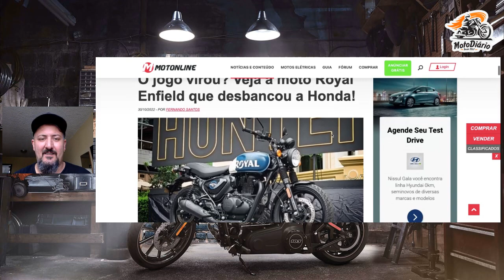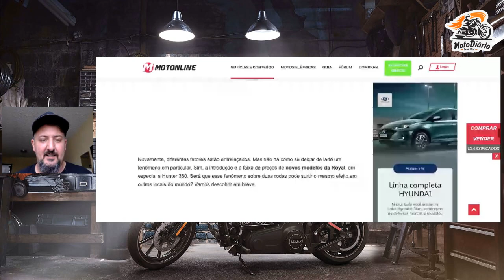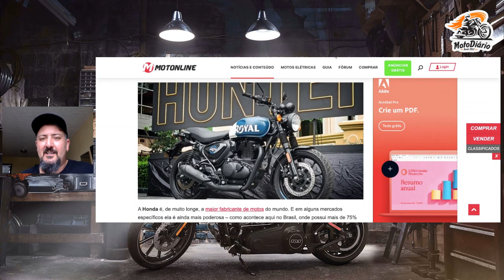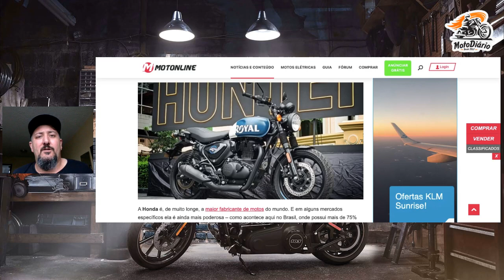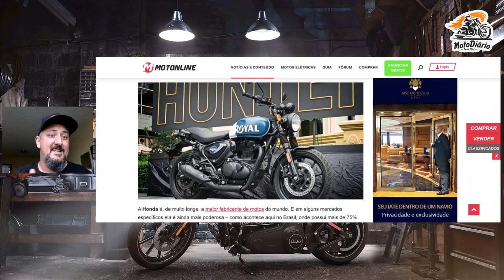O jogo VIROU, nova HUNTER 350 ameaça o IMPÉRIO HONDA